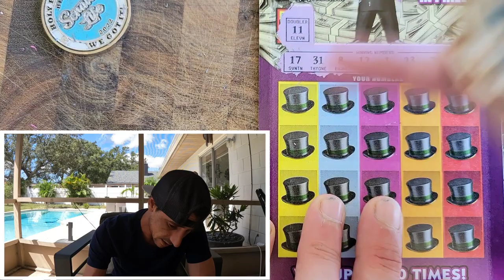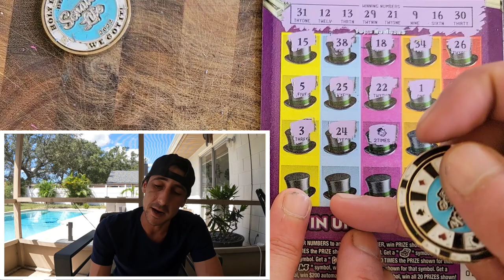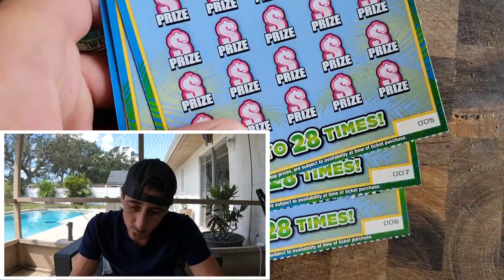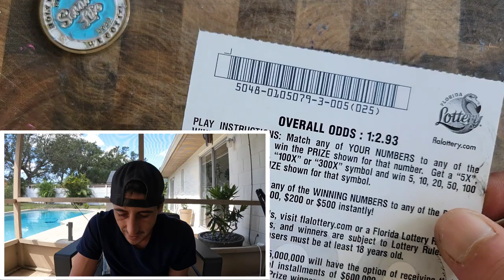🔥Holy Smokes 300X🔥 | 7/11 Tickets🚀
3 x 300X the Cash
2 x $20 Monopoly Doubler scratch off tickets from the florida lottery!